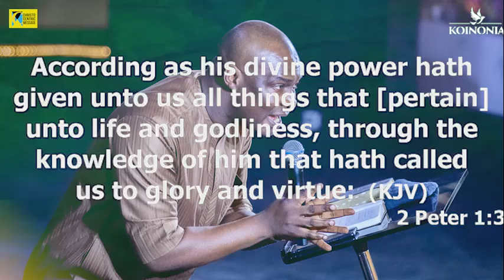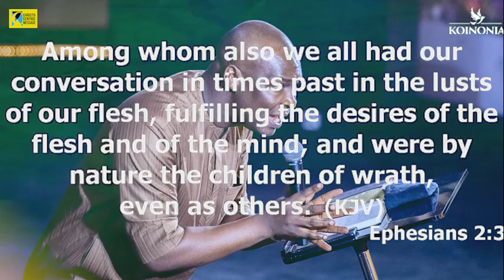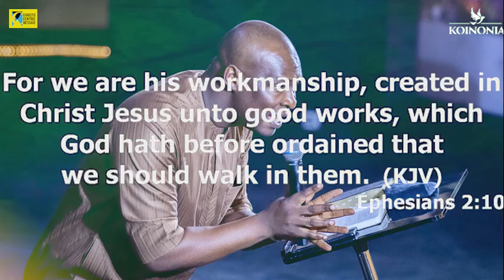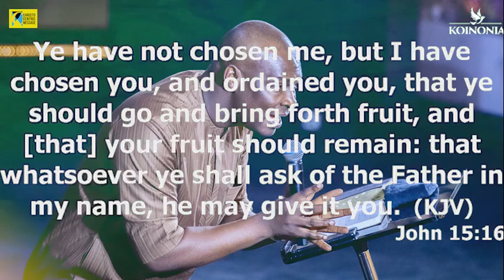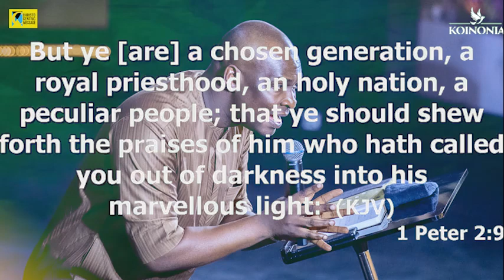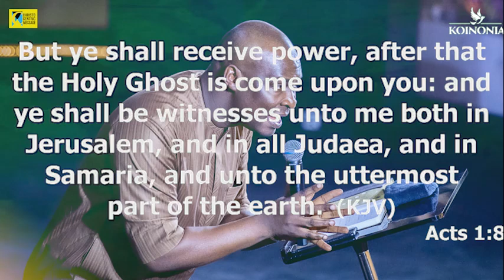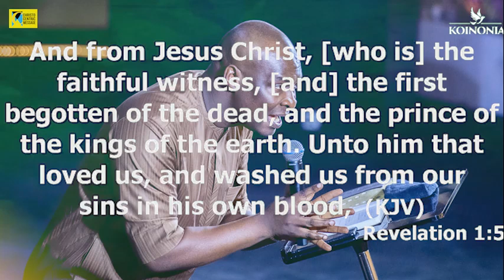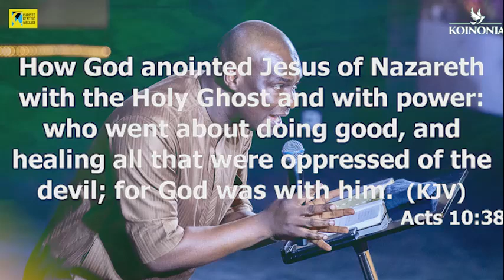12:00AM-12:30AM Midnight Prophetic Prayers [DAY 4] | Apostle Selman Worship | Koinonia Global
And ye shall seek me, and find me when ye shall search for me with all your heart.
Keep your heart and mind fixed on God as we advance in intimacy with Him on Day 4 of the Midnight Prophetic Prayers.
Prayers are to be individually observed from 12am to 12:30am WAT.

IMPORTANT NOTICE:
You can help us in Graphic Designing, Video Editing, Transcription, and so on.